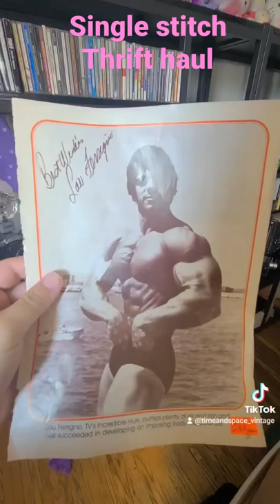Single stitch hits from the thrift today and a god tier film camera🤯